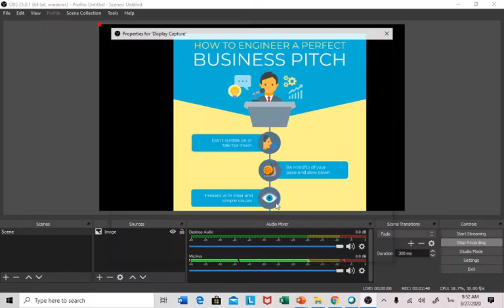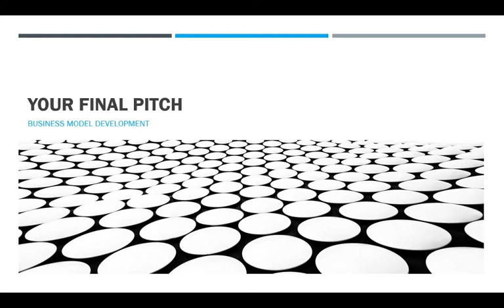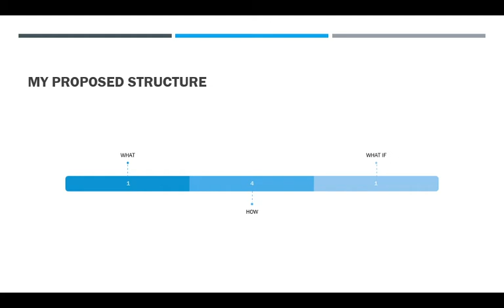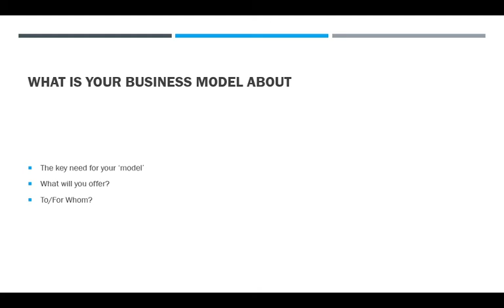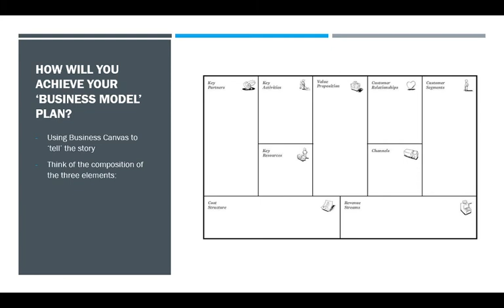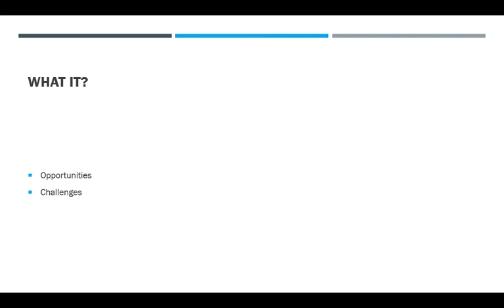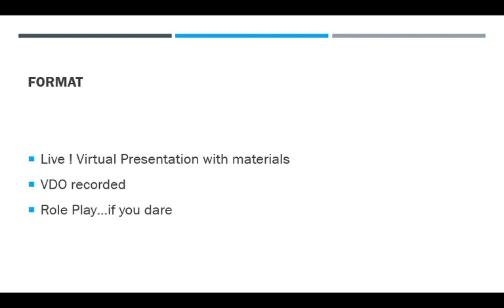Pitch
For your demo day